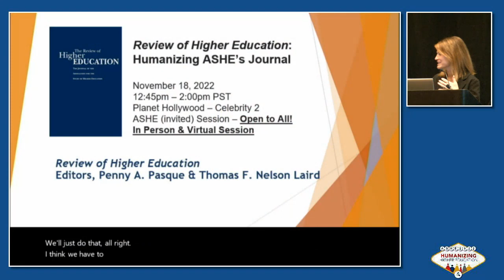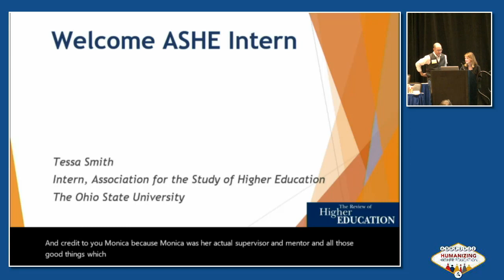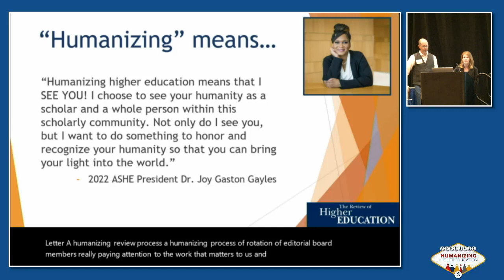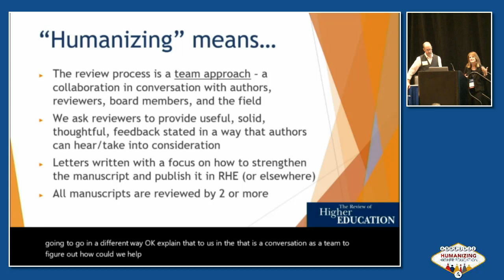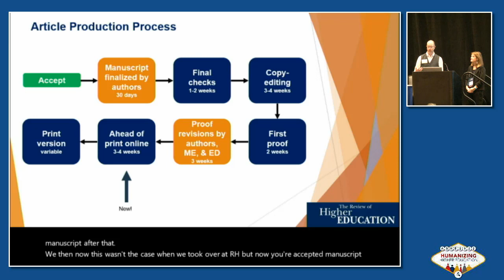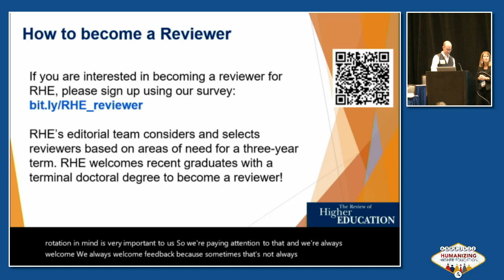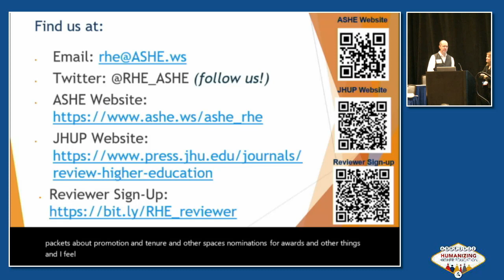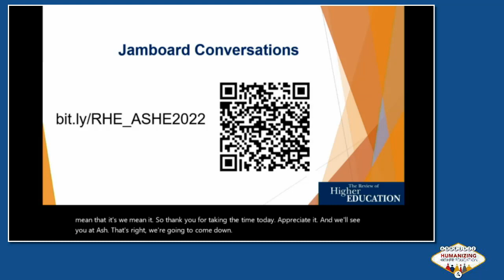Review of Higher Education: Humanizing ASHE’s Journal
The RHE Editors led participants through a discussion of RHE's efforts over the last couple of years to humanize authoring, reviewing, and working on the editorial team. They questioned past and current practices that (de)humanize as well as seek humanizing possibilities for the future.